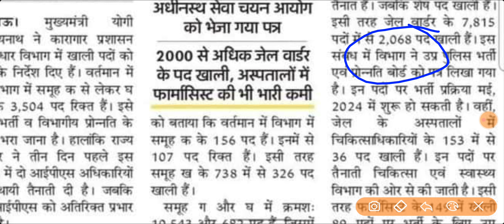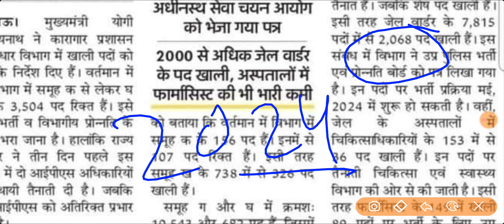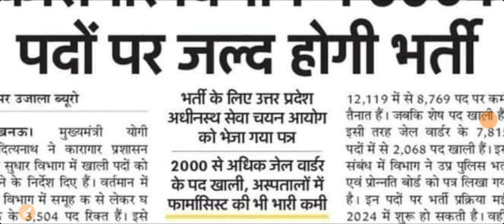UP POLICE 2068 POST 2024 || भर्ती 2023 में आएगी या 2024